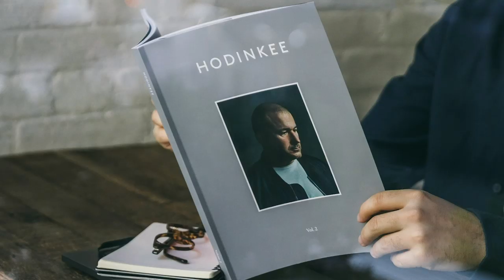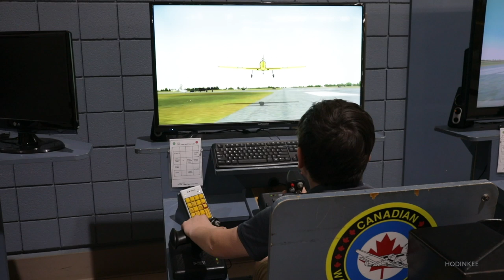Talking Watches With David Williams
The Space Shuttle era was characterized by the emergence of the first reusable spacecraft along with humanity building the largest structure ever outside our atmosphere, the International Space Station. It was an era of incredible achievement. Collectively, the shuttles Enterprise, Columbia, Challenger, Discovery, Endeavor, and Atlantis orbited the earth 21,152 times and covered 542,398,878 miles. Astronauts from 16 different nations have flown on shuttle missions. Dr. David Williams is one of them.